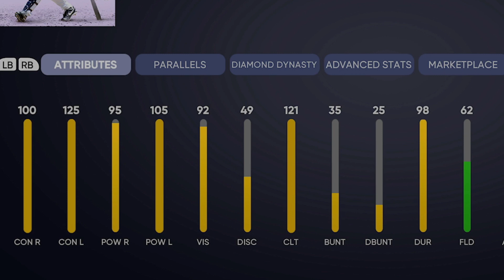TEAM AFFINITY SEASON 2 IS HERE! 3 RAGE QUITS! Diamond Dynasty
In this video, we debut new team affinity season 2 players, such as Joe Torre, Cal Ripken Jr., and Dante Bichette! We make 3 opponents RAGE QUIT!

-Current Team-
Joe Torre, Byron Buxton, Cal Ripken Jr., Jason Bay, Dante Bichette, Craig Biggio, Gary Sheffield, Gary Sanchez, and more!

no one scrolls this far in the description, why are you still here? watch another one of my vids pls xD